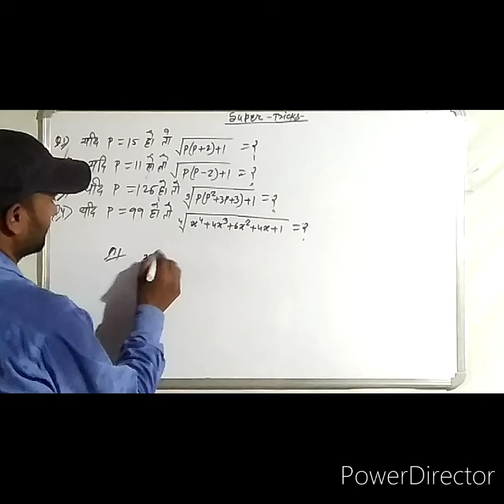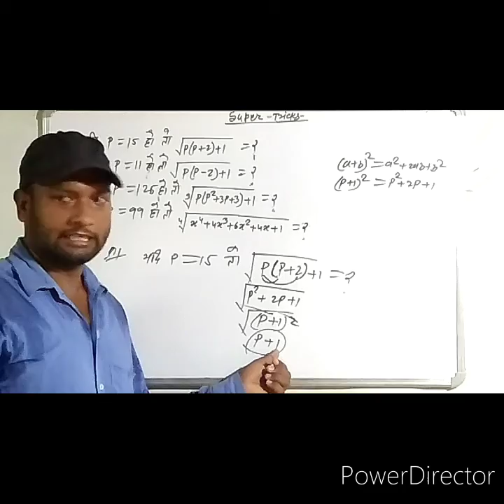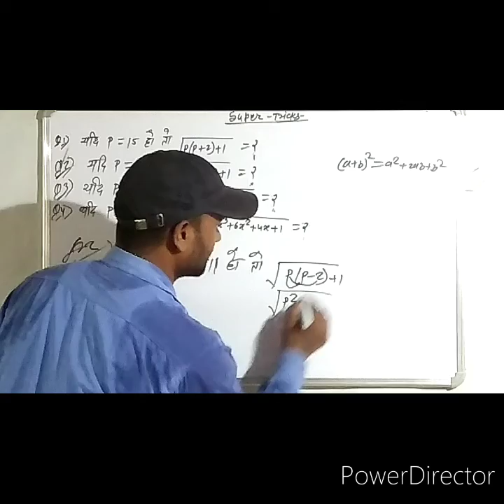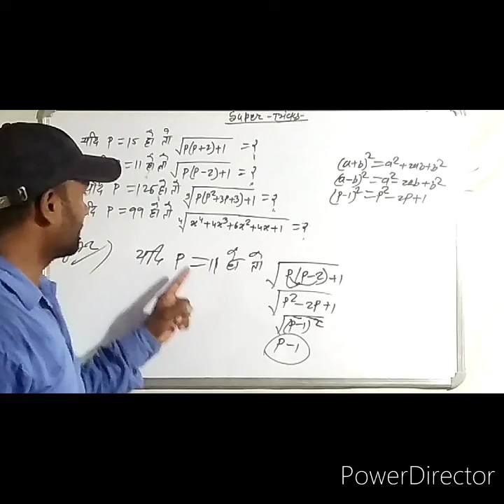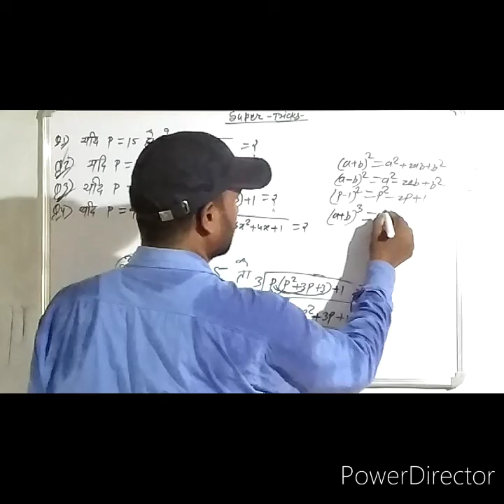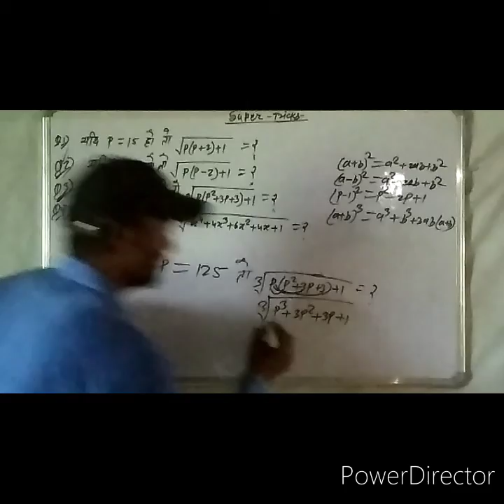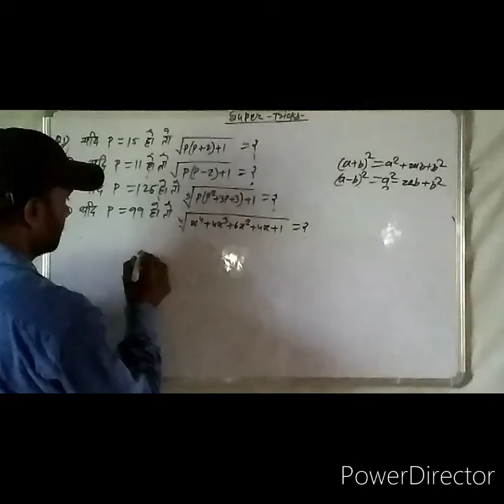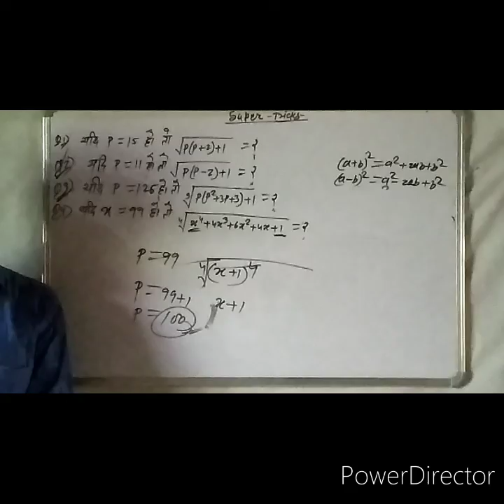SUPER FAST TRICKS OF COMPETITIVE EXAMS PART 2